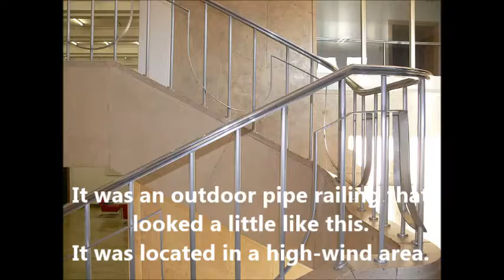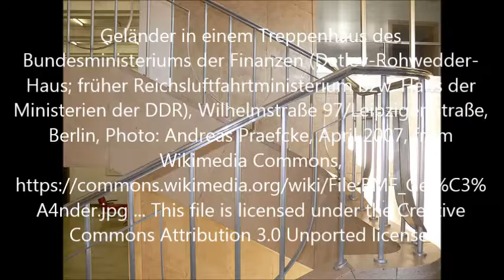Mantis and Wailing Railing . by Alice B. Clagett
Filmed on 16 April 2015; published on 21 April 2015; republished on 22 January 2017
Dear Ones,